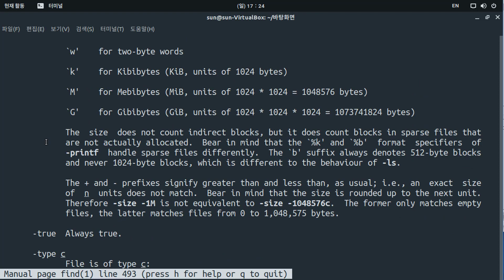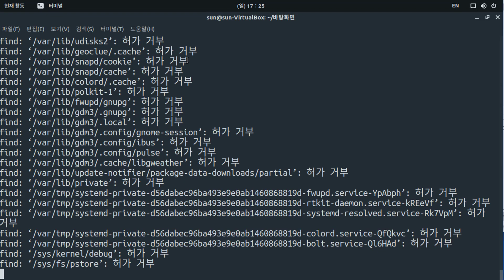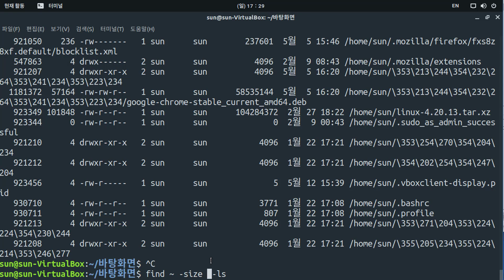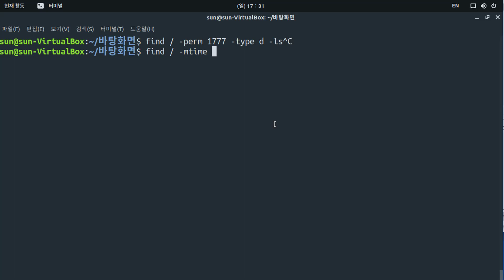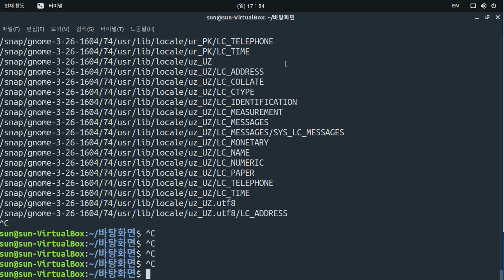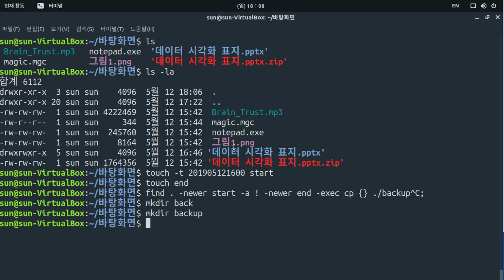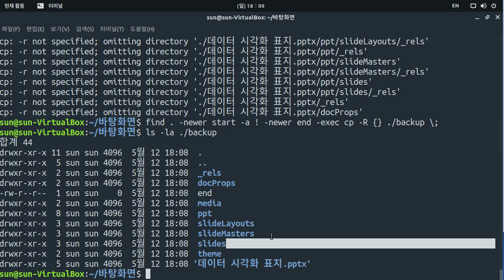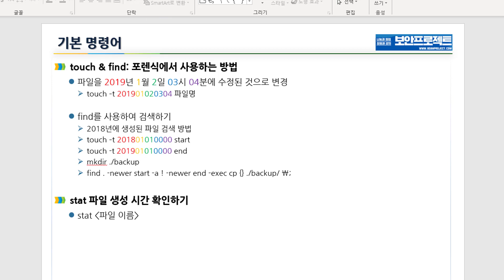모두의 리눅스 기초 강의 17편 find 명령어 완벽 활용!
FIND 명령어를 사용하는 다양한 방법과 사례에 대해 배워봅시다!